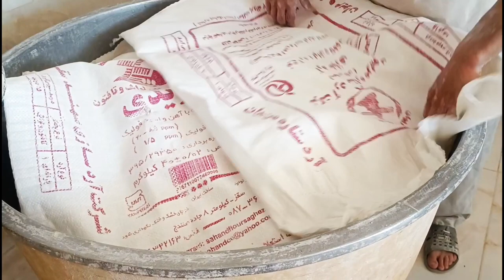Bread recipe : how to make bread? | easy bread recipe| no knead bread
Hello, dear friends, welcome to our cooking channel, today we want to show you the recipe for cooking Iranian lavash bread in Kurdistan.
Dear friends, thank you for your support and watching,
Please follow our thread on Instagram 👇👇
Write your opinion in the comment

, 📍 I will make a different and quick  dessert, stay with us until the end of the video

Link to other simple desserts:👇
God bless you until the next recipe ✋